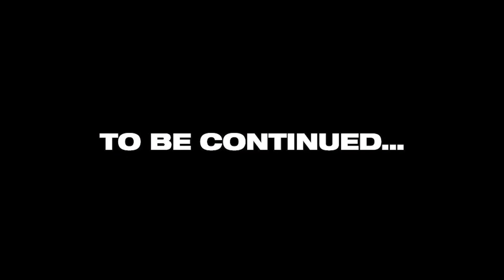ಇಡೀ ಸೀಸನ್ ನೋಡಿ ಕಿಚ್ಚ ಚಪ್ಪಾಳೆ ಕೊಡೋದು ಅಂದ್ರೆ ಸುಮ್ನೆ ಅಲ್ಲ | Rakesh Adiga | Sudeep | Bigg Boss Kannada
ಬಿಗ್ ಬಾಸ್ ಗೆ ಹೋಗಿ ನೀನು ಏನ್ ಮಾಡ್ತಿಯಾ ಅಂತ ಕೇಳಿದ್ದೆ ರಾಕಿಗೆ
ಬಿಗ್ ಬಾಸ್ ಮನೇಲಿ ಜಾಸ್ತಿ ದಿನ ಇರಲ್ಲ ಅಂತ ಹೇಳಿ ಕಳ್ಸಿದ್ದೆ ಆದ್ರೆ ಉಲ್ಟಾ ಆಯ್ತು
ರಾಕೇಶ್ ಅಡಿಗ ಬಗ್ಗೆ ನನಗಿಂತ ಚೆನ್ನಾಗಿ ಯಾರಿಗೂ ಗೊತ್ತಿರೋಕೆ ಚಾನ್ಸ್ ಇಲ್ಲ
ಇಡೀ ಸೀಸನ್ ನೋಡಿ ಕಿಚ್ಚ ಚಪ್ಪಾಳೆ ಕೊಡೋದು ಅಂದ್ರೆ ಸುಮ್ನೆ ಅಲ್ಲ
ರಾಕೇಶ್ ಗೆ ರುದ್ರಾಕ್ಷಿ ಅಂದ್ರೆ ತುಂಬಾ ಇಷ್ಟ, ಅದರಿಂದ ತುಂಬಾ ಒಳ್ಳೇದಾಗಿದೆ

Description
This channel Mg Verse belongs to and is owned by InstaVerse Digital Media. This Channel is created by InstaVerse Digital Media for the purpose of promoting News, Entertainment, Exclusive Interviews and vlogs, and much more related Videos on Youtube and other Social Media platforms.